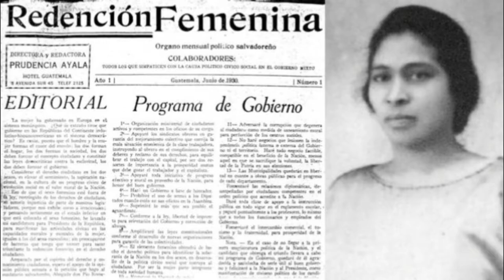CURIOSIDADES de EL SALVADOR 🇸🇻 | David Tejada & Dana Or